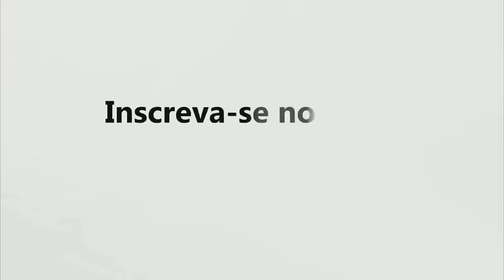Sara Winter Thug Life 2 - "Quais são as mulheres que vocês defendem?"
Livros Olavo de Carvalho:
- O mínimo que você precisa saber para não ser um idiota
- Os Eua E A Nova Ordem Mundial
- Aristóteles em Nova Perspectiva. Introdução à Teoria dos Quatro Discursos
- O Jardim das Aflições
- A Vida Intelectual